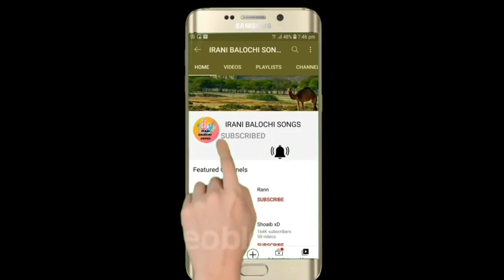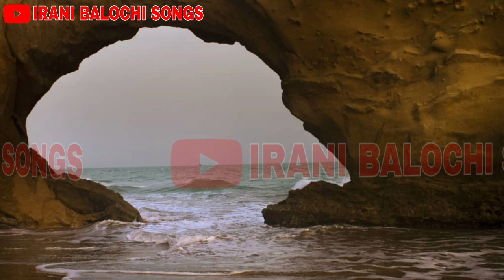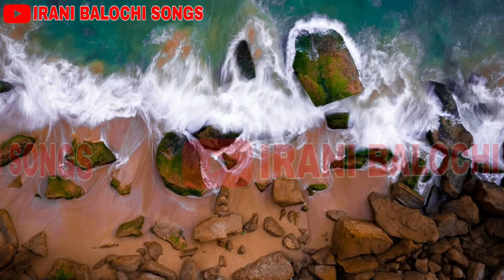RAUF SAYYAR NEW IRANI BALOCHI SONGS 2022 VOL 7 part 5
rauf sayyar balochi songs
irani balochi songs sha zahidan kaheen آھنگ شه زاهدان کائین
omani balochi song
balochistan
omani balochi songs
rauf sayyar irani balochi songs
irani balochi gana
tik tok balochi songs
irani balochi songs آھنگ صنم خوانندہ داوود بایگان
irani balochi songs 2021 arif sayar
maliri balochi song